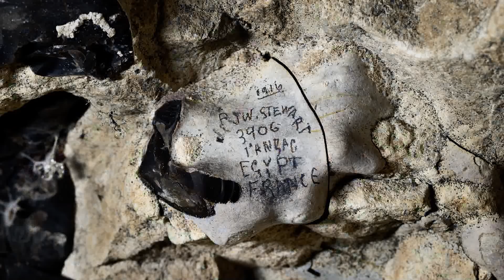5 Mysterious Ancient Cities That Were Built UNDERGROUND!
What could be hidden in these cities?

Periscope: Mikexingchen